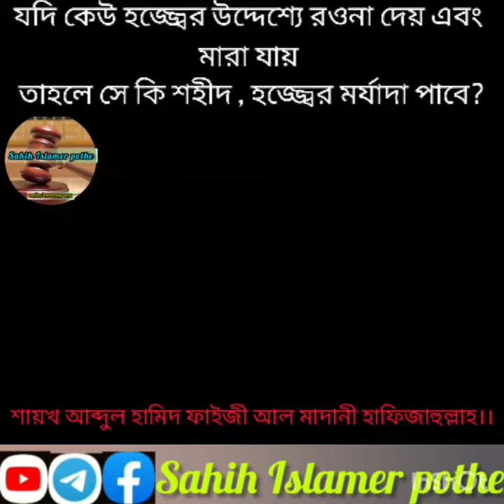যদি কেউ হজ্জ্বের উদ্দেশ্যে রওনা দেয় এবং রা যায় তহলে সে কি শহীদ , হজ্জ্বের মর্যাদা পাবে?